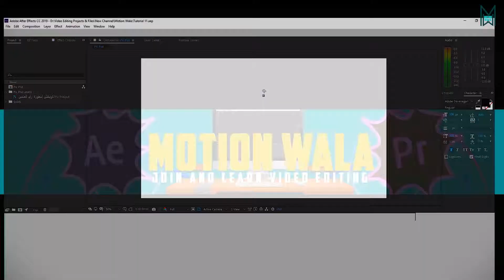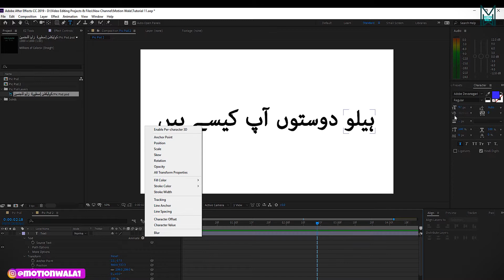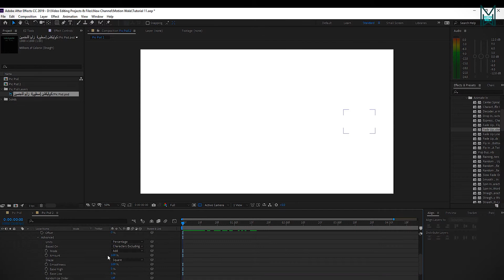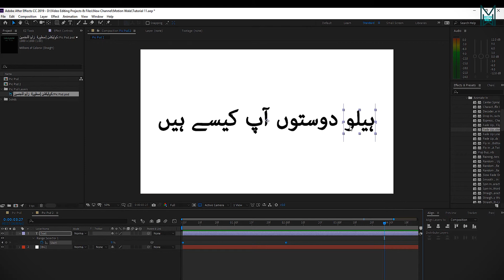How to animate text right to left in after effects | urdu/hindi Tutorial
Hello Guys ! Welcome Back with brand new after effects tutorial !

Check My Store !